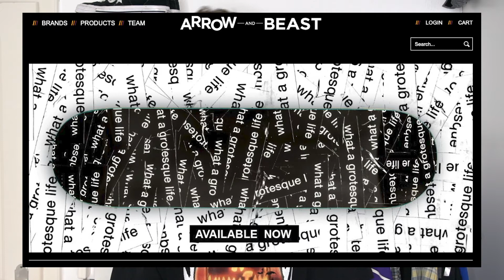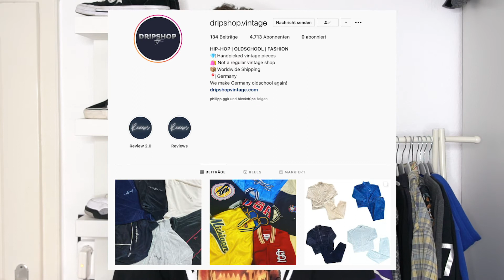WO FINDE ICH COOLE HOSEN?